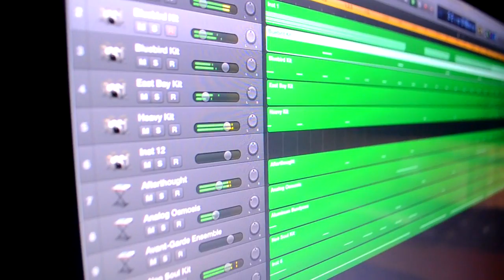Get to know Clastar (Crazy Monkey) Dir Wickey Bleeze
Get to know is a video column I have introduced to showcase a few seconds of what various people do .